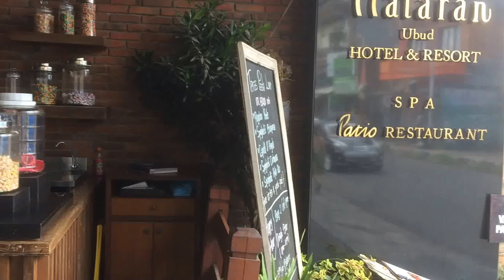Plataran Ubud Spa Resort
Hotel grounds